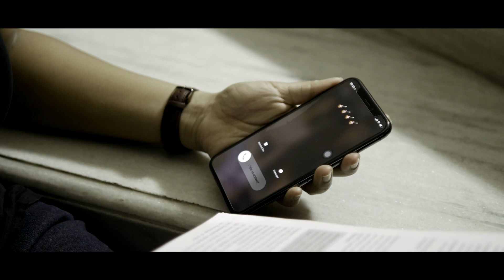Khwaab | Akshara Tatiwala | Rapperiya Baalam | Latest Romantic Song 2018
Sanara Melody and Virtual Planet Music present  you a New Hindi Single "Khwaab". This Latest romantic song is sung by Akshara Tatiwala and Music Composed by Rapperiya Baalam.

Song : Khwaab
Singer : Akshara Tatiwala
Lyrics : Jyoti Daftari
Music Composer : Rapperiya Baalam
Keyboard : Amol Dangi
Mix & Master : Jagtar Singh
Video : Stupid High arts
Studio : Songster Studio
Label : Virtual Planet Music